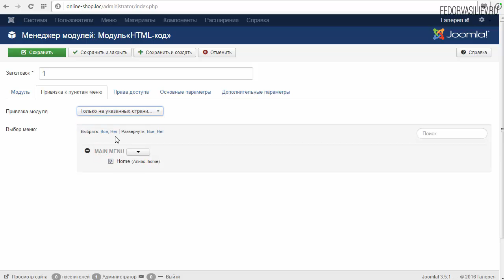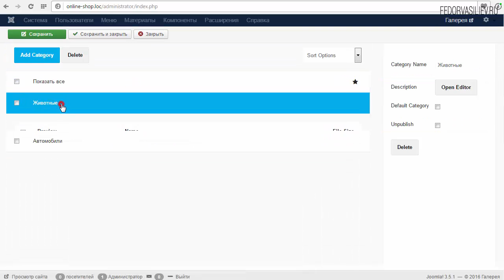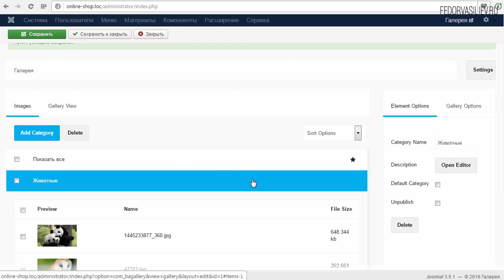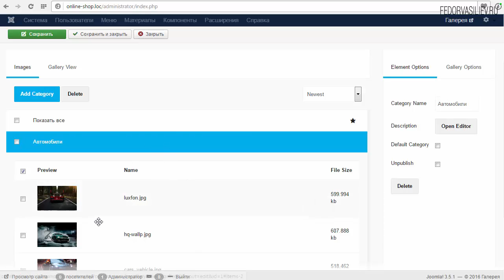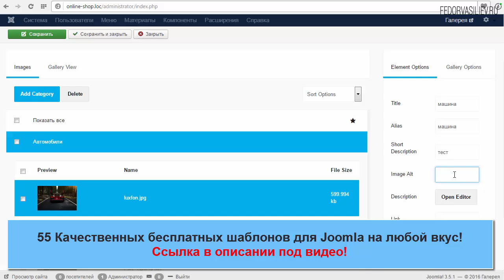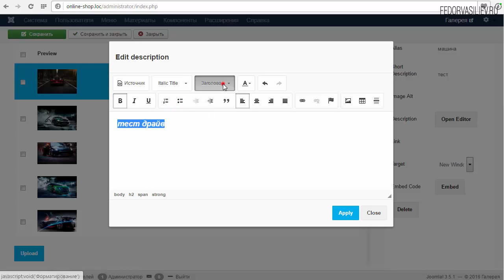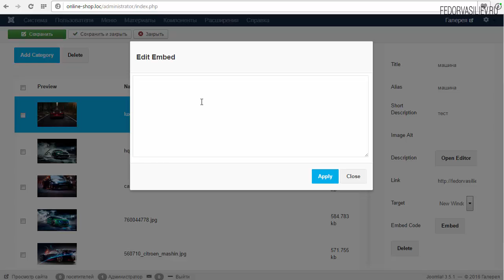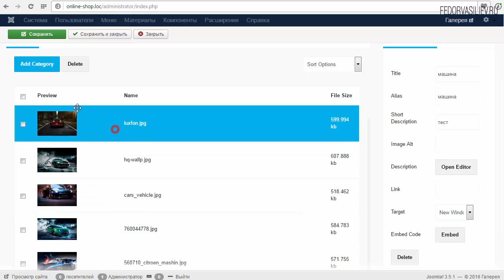4.Настройки категорий, фото